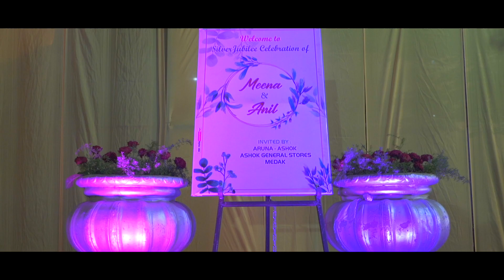Anil - Meena Silver Jubilee wedding Anniversary